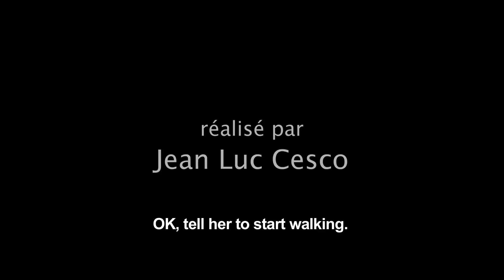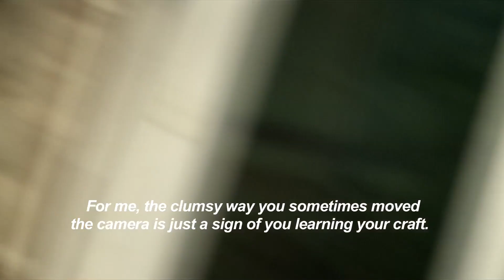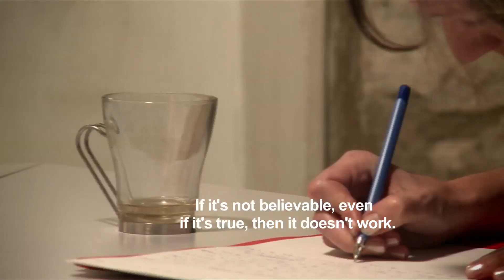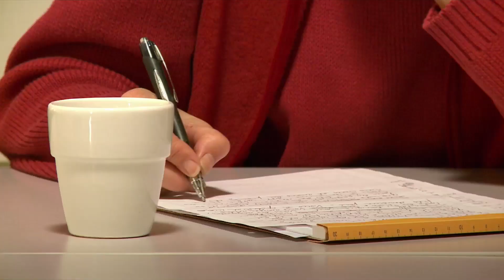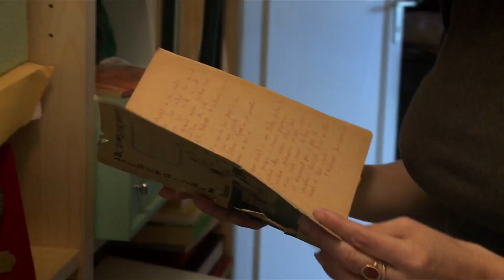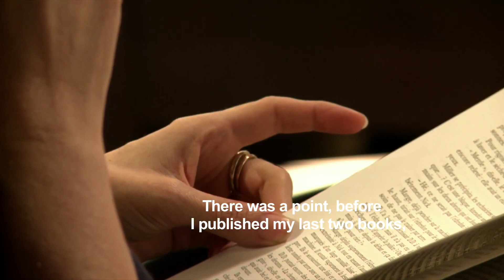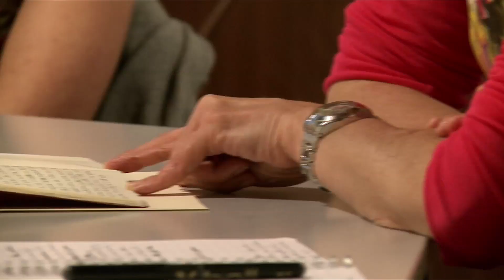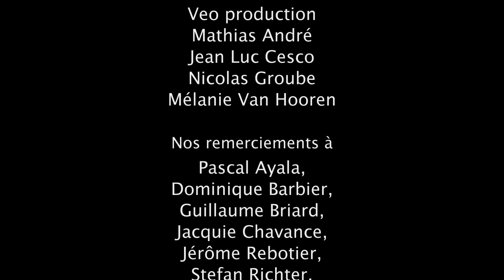Tu veux écrire | Film documentar | CINEPUB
Îți prezentăm documentarul „Tu veux écrire”, realizat de Jean-Luc Cesco, despre drumul frumos, dar și anevoios de a fi scriitor, cu Marianne Jaeglé, Marina Nikasinovic, Nicole Péricone și Anne Gaëlle Prat.

Regie: Jean-Luc Cesco
Distribuție: Marianne Jaeglé, Marina Nikasinovic, Nicole Péricone, Anne Gaëlle Prat
Scenariu: Marianne Jaeglé, Jean-Luc Cesco
Producător: Nico Di Biase Les Films de l’Aqueduc
Imagine: Mathias André
Montaj: Guillaume Mazeline
Sunet: Jean-Luc Cesco
An: 2015
Categorie: documentar
Subtitrari: engleză, română
Durată: 54 minute